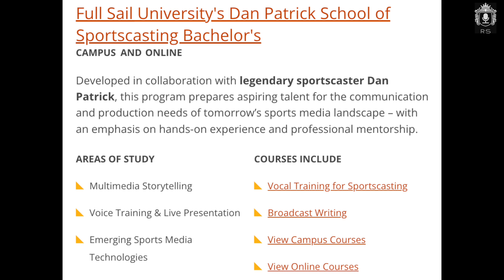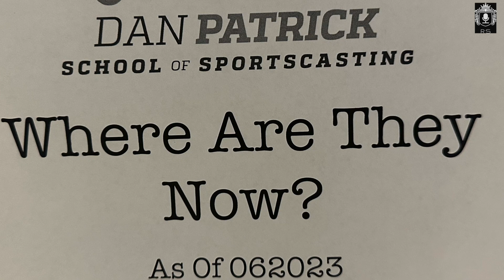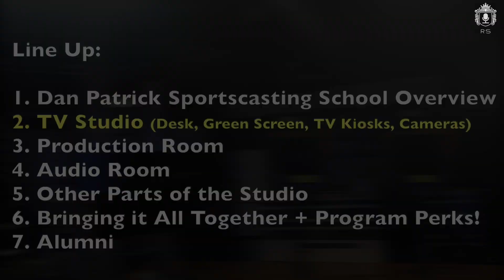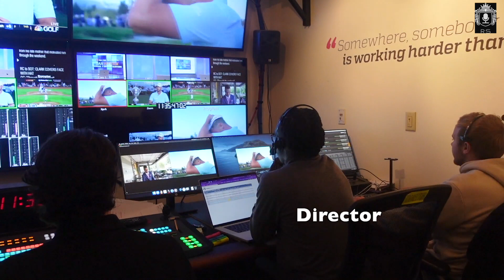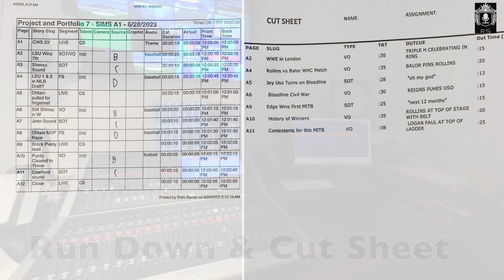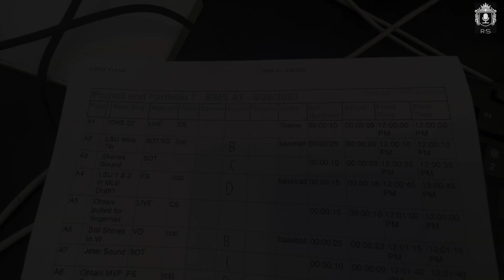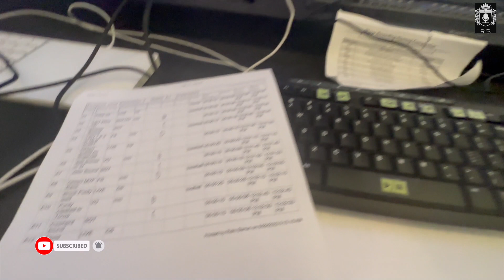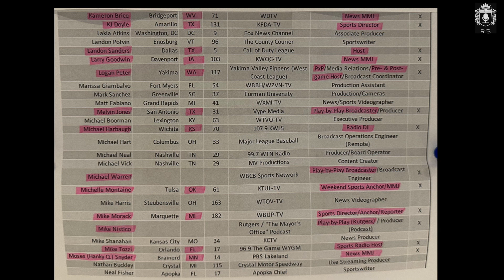What is the Dan Patrick School of Sportscasting? | Becoming a Sportscaster Vlog 6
Have you ever wanted to work in the sports industry or in a tv studio? Iconic American sportscaster and radio personality Dan Patrick started his own sportscasting school to help people break into the industry! This video will give you a behind a scenes look into the Dan Patrick School of Sportscasting at @fullsailuniversity. The program is designed to mimic a real-world tv studio to prepare you to step into broadcasting post-graduation [emphasis on sports news].  If you have ever wondered how a general tv studio works and/or have an interest in breaking into the sports broadcasting industry, this is the video for you!

Enjoy this vlog taking you through Full Sail University's Dan Patrick School of Sportscasting!

I hope this inspires you to follow your dreams, whatever they are! Go chase them and make it happen!! Welcome on this journey with me :)
What is the Dan Patrick School of Sportscasting? Created in collaboration with legendary sportscaster Dan Patrick, the degree combines a project-based curriculum with a focus on technologies that are shaping the world of sports broadcast. In addition to a comprehensive overview of the industry, the program will feature Dan and a host of special guest speakers and associate faculty, including ESPN veteran and Program Director Gus Ramsey.

00:00 Intro
00:36 1. Dan Patrick Sportscasting School Overview
04:01 2. TV Studio (Desk, Green Screen, TV Kiosks, Cameras)
06:58 3. Production Room
08:49 4. Audio Room
10:40 5. Other Parts of the Studio
11:55 6. Bringing it All Together + Program Perks!
15:07 7. Alumni
15:42 17:28 Final end-of-week thoughts